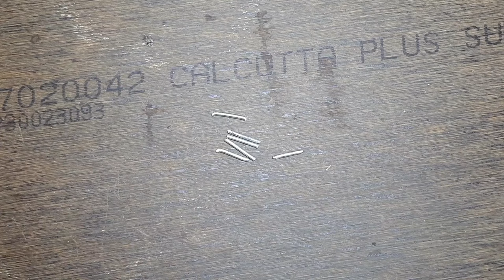How to make Project Old Rice Thresher Machine | Dc motor